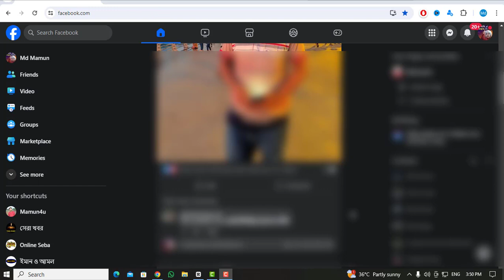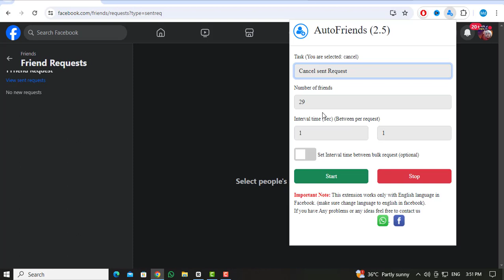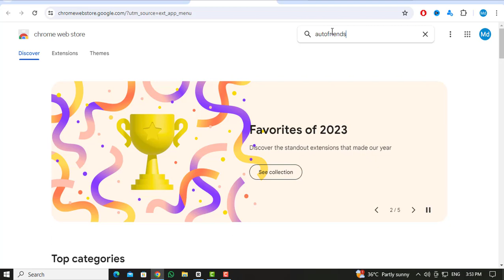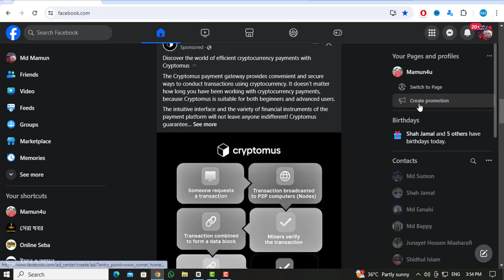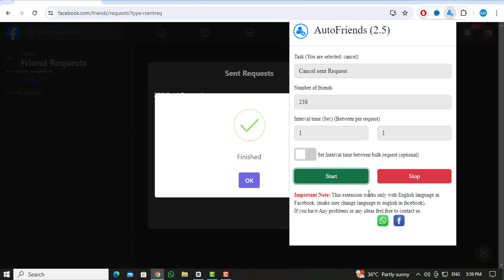How to cancel all sent friend requestjust 1 click on facebook bangla tutorial 2024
how to cancel all sent friend request on facebook | cancel sent friend request facebook | How to cancel all sent friend requestjust 1 click  on facebook bangla tutorial 2024 |